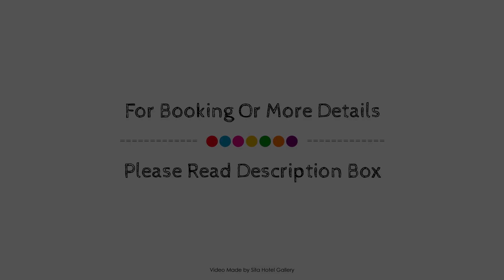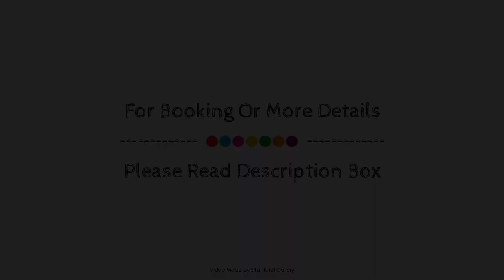Exies Bagtown, Griffith, Australia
About Property:
Exies Bagtown is conveniently located in the popular Griffith area. The hotel has everything you need for a comfortable stay. Meeting facilities, business center, family room, BBQ facilities are there for guest's enjoyment. All rooms are designed and decorated to make guests feel right at home, and some rooms come with whirlpool bathtub, air conditioning, heating, wake-up service, mini bar. The hotel offers various recreational opportunities. For reliable service and professional staff, Exies Bagtown caters to your needs.
Searching For
1. Exies Bagtown - Griffith
2. Exies Bagtown - Griffith Virtual Tour
3. Exies Bagtown - Griffith Rooms
4. Exies Bagtown - Griffith Amenities
5. Exies Bagtown - Griffith Videos
6. Exies Bagtown - Griffith Offers
7. Exies Bagtown - Griffith Deals
Audio Credit:
Track Title: Subway Dreams
Artist: Dan Henig